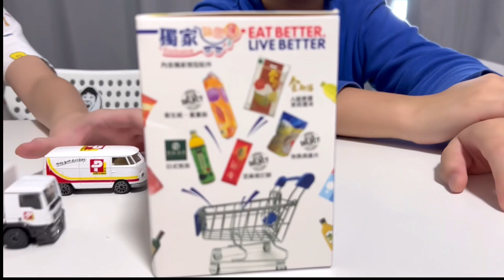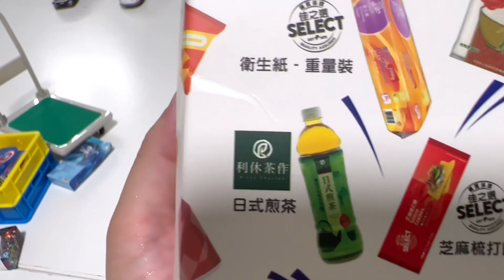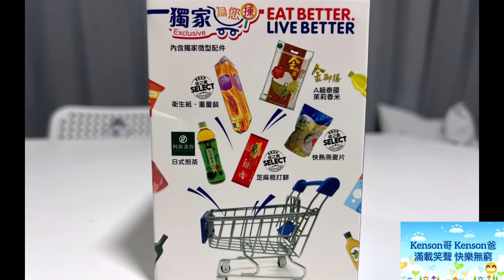Kenson x 百佳50周年限量版迷你購物車開盒介紹 |將超級市場嘅購物車帶番屋企 PARKnSHOP Shopping Trolley